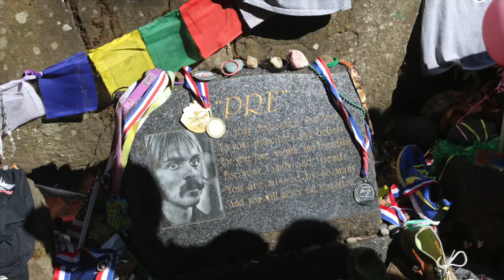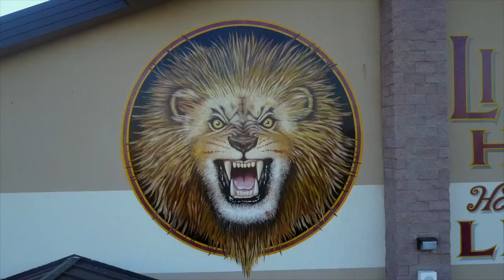Liberty 2017 Banquet Video